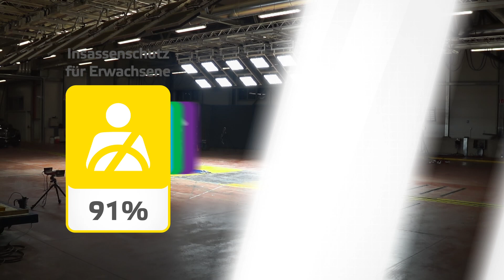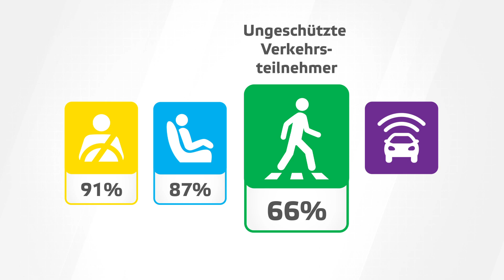Genesis GV80 im Crashtest | ADAC & Euro NCAP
Genesis ist die Edelmarke von Hyundai. Der GV80 ist ein gehobener SUV im Bereich der oberen Mittelklasse und tritt an gegen eine harte, europäische Konkurrenz. So auch im Euro NCAP Crashtest, in dem er auch mit guten Sicherheitsassistenten punkten muss.